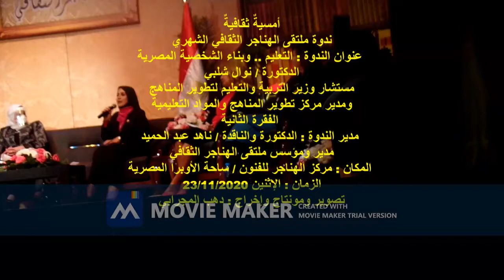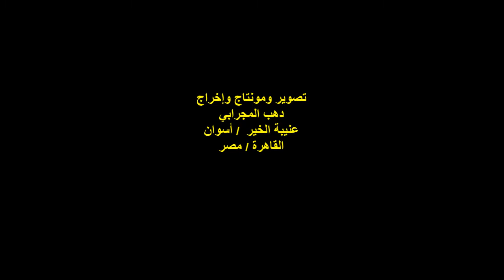الدكتورة/نوال شلبي/ مستشار وزير التربية والتعليم/ ملتقى الهناجر الثقافي/23/11/2020/ الفقرة الثانية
أمسيةٌ ثقافيةٌ
ندوة ملتقى الهناجر الثقافي الشهري
عنوان الندوة : التعليم .. وبناء الشخصية المصرية
الدكتورة / نوال شلبي
مستشار وزير التربية والتعليم لتطوير المناهج
ومدير مركز تطوير المناهج والمواد التعليمية
الفقرة الثانية
مدير الندوة : الدكتورة والناقدة / ناهد عبد الحميد
مدير ومؤسس ملتقى الهناجر الثقافي
المكان : مركز الهناجر للفنون / ساحة الأوبرا المصرية
الزمان : الإثنين 23/11/2020
تصوير ومونتاج وإخراج : دهب المجرابي